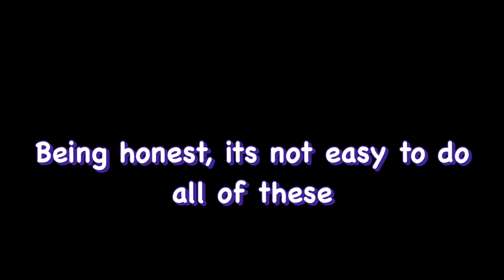Best(?) Roblox Evade player! (Bhop, Jump, flings, and more!)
Roblox evade, jump glitch, bhop, tricks, fling, and way more!

Took a long time! Please enjoy